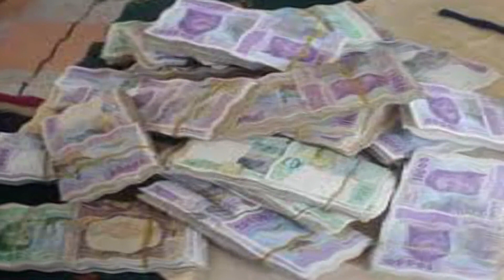ASLA OPH GRP LES JARDINIERS DE GELC DANS TO TIKA MABE